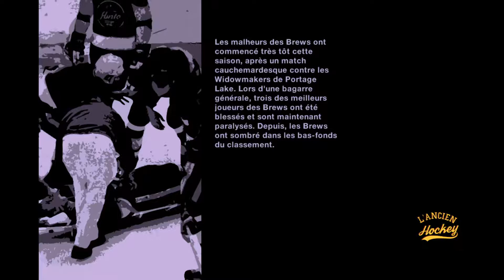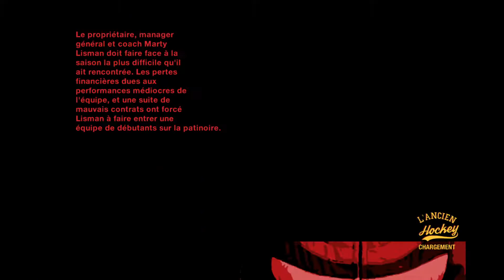L'Ancien Hockey gameplay 1